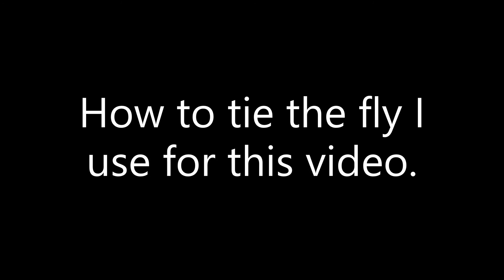Tying a Fly and Fishing in the Rain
Went out on a rainy day to my local creek. Show the process of tying the fly that was used to catch all the fish in the video.

The pattern that I tie in the video is called a Slumpbuster.

Highlights:
Intro: :05
Fly tying: :47
Catch: 5:20
Catch: 6:21
Final Catch: 7:27
Stick fish gets it's revenge: 9:44
Monsoon! 10:00

FMA - The Free Music Archive offers free downloads under Creative Commons and other licenses.

Bloopers -
Quirky Moments